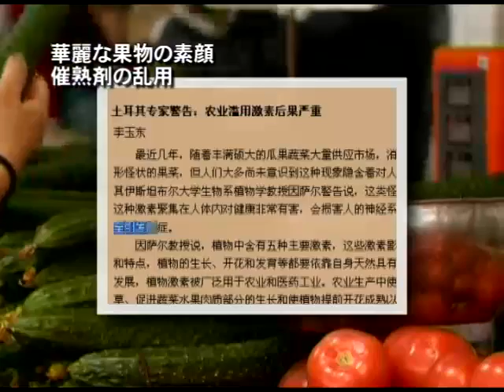華麗な果物の素顔 催熟剤の乱用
【新唐人2011年7月20日付ニュース】中国では今年、添加物の使用過多でスイカが爆発する事件が発生。さらに最近では、未熟な果物に使って成熟を促す催熟剤の存在もメディアに暴露されました。当局の専門家は、安全な範囲で使う分にはそれらは問題はないというものの、いまだに中国では管理体制が整っていません。

ここ数年、中国では野菜や果物の見た目がきれいになる一方、味がなくなりました。立派なスイカも甘みがありません。真っ赤なトマトも切ってみると中はまだ緑色。とげのあるきゅうりも異様なほどまっすぐです。

これら、見た目の華やかな果物は通常、膨張剤、植物ホルモン、催熟剤などが使われているそうです。特に果物の成熟を促すエテホンは、中国大陸で最も多く使われている催熟剤。バナナのほか、トマトやきゅうりなど温室栽培ではほとんどといっていいほど使われています。

中国農業省・品質検査センターの羅雲波副主任は、現在、中国で常用されているエテホンは絶対に問題ないと断言。しかし安全な使用範囲を確かめるシステムについて、触れていません。

現在、中国で残留農薬のサンプル調査をする際、植物ホルモンは検査項目に入っていません。何よりも、検査基準や方法が欠けており、使用量が過度かどうか判断できません。トルコ・イスタンブール大学の植物学教授、インサ－ル氏は、果物に過度なホルモンが残れば、アレルギーやガンなどを招く恐れがあると警告しました。

ホルモン,催熟剤,爆発スイカ,甘み増強剤,添加物